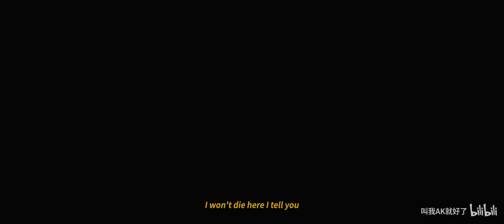AK Liu Zhang "I'm not gonna die yet" MV